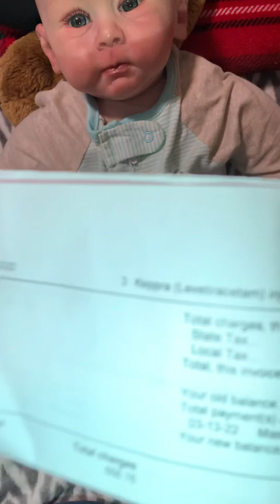*Urgent* Prayers needed 🙏🏻🙏🏻🙏🏻. (Not for Kids)